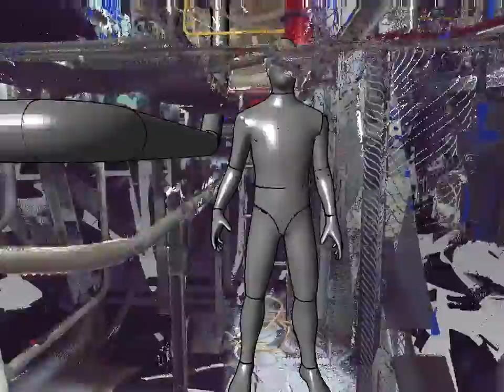Ballast Water Treatment System retrofit - filter serving APT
This is the feasibility investigation for the installation of a FILTERSAFE filter in an Engine Room.